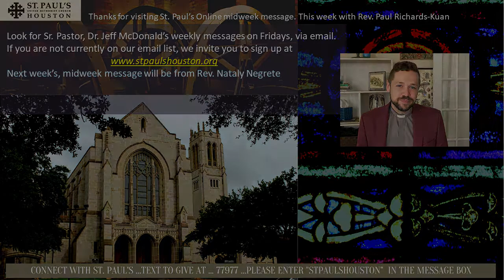Midweek Message, July 15, 2020, from Rev. Paul Richards-Kuan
Midweek Message from Rev. Paul Richards-Kuan
St. Paul's United Methodist Church
5501 Main Street
Houston, Texas 77004